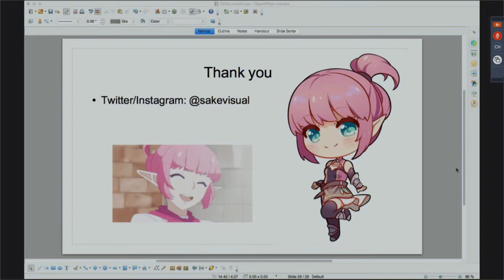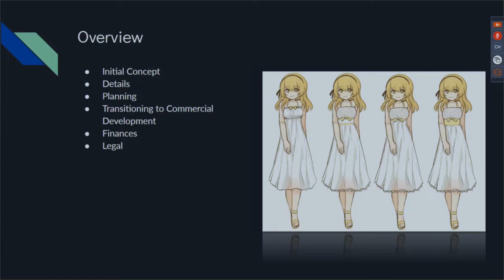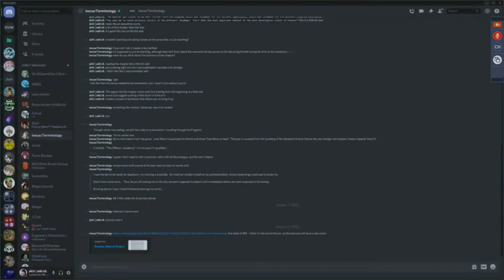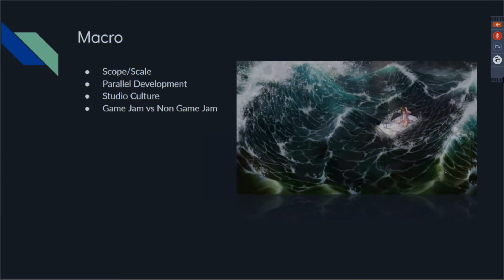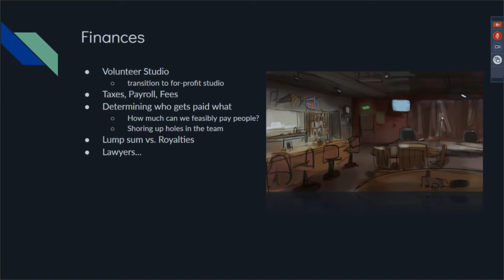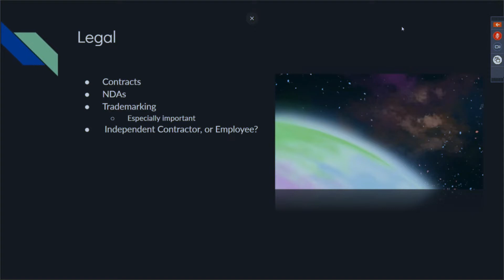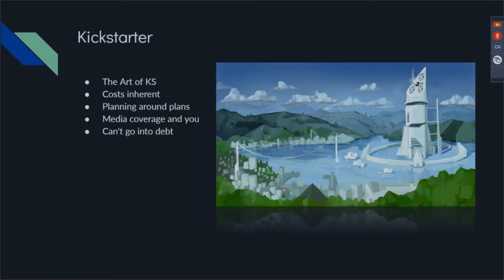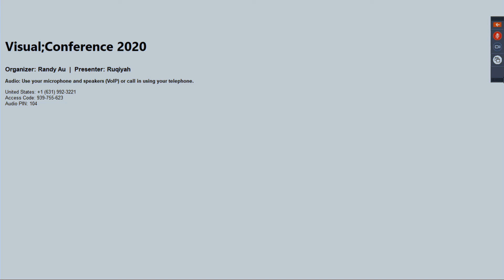(Visual;Conference 2020) 19-Wolf & Alch - One Step Forward, Two Steps Back: A Post-Mortem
Not all projects are successful, and some may never see the light of day. How do you let go of a project, and why might you do so? Wolf and alch deconstruct Watercress’ first commercial product, One Step Forward, and its two years of development, focusing on the cracks in the foundation, temporary fixes, and the eventual decision to kill the project. They discuss the project on a conceptual level, personnel management, monetary constraints, and the ever-present sunk cost fallacy at work.

Speakers: Wolf, alch

Wolf
Studio Director and CEO of Watercress

Wolf began his development career in 2014 with Watercress. Much later in 2018, he joined Somnova Studios, now a sister studio to Watercress. Within these studios and the several others he has consulted for, he has worked on over ten released visual novels, such as Palinurus, this was for you., and Missing Stars, with several launched on Steam.

Throughout his career, Wolf has earned a varied-yet-stable pool of experience to draw from. He’s a staple within Watercress, devoting over five years of his time to his Lead Writer, Project Director, marketing and Studio Director roles. He is also a consultant for Somnova Studios, working on both logistics and quality assurance. Outside of his work in his company, he is three years into a Bachelors’s Degree in Creative Writing/English and regularly consults for other companies/studios within the EVN industry.

Alch
Marketing Director and CFO of Watercress

alch has been a part of Watercress from its earliest days.  Lacking any strong creative abilities, he drew upon his deep background in leadership and volunteering in order to help build the administrative backbone of the studio. alch took whatever work he could reasonably accomplish, eventually becoming CFO and Marketing Director. With 7 games worth of experience under his belt, alch has begun to step into other roles as his abilities have matured, now holding both the Lead Editor and Cinematics Director positions.